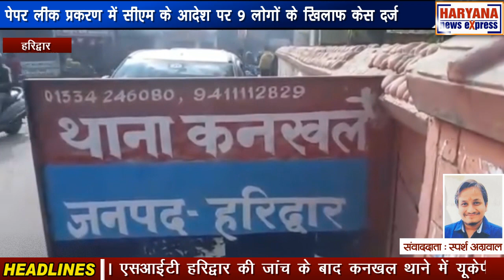उत्तराखंड : पेपर लीक प्रकरण में सीएम के आदेश पर 9 लोगों के खिलाफ केस दर्ज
उत्तराखंड लोक सेवा आयोग में पटवारी पेपर लीक घोटाले के बाद अब यूकेपीएससी की एई और जेई परीक्षाओं में शिकायतें मिलने पर मुख्यमंत्री पुष्कर सिंह धामी ने जांच के आदेश दिए थे। एसआईटी हरिद्वार की जांच के बाद कनखल थाने में यूकेपीएससी एई और जेई परीक्षा पेपर लीक प्रकरण में 9 लोगों के खिलाफ संबंधित धारा में मुकदमा दर्ज किया गया है। एसएसपी अजय सिंह का कहना है कि एई और जेई परीक्षा को लेकर मुख्यमंत्री पुष्कर सिंह धामी को शिकायतें प्राप्त हुई थी। उनकी ओर से इस मामले में जांच के आदेश दिए गए थे। हरिद्वार एसआईटी की जांच में प्रथम दृश्य में ऐसे साक्ष्य सामने आए हैं जिससे पेपर में गड़बड़ी होने के आसार लग रहे हैं। एसआईटी की ओर से शासन को अवगत कराया गया। मुख्यमंत्री पुष्कर सिंह धामी की ओर से इसमें मुकदमा दर्ज कर सख्त से सख्त कार्रवाई करने के निर्देश दिए गए कनखल थाने में विभिन्न धाराओं में मुकदमा दर्ज किया गया।